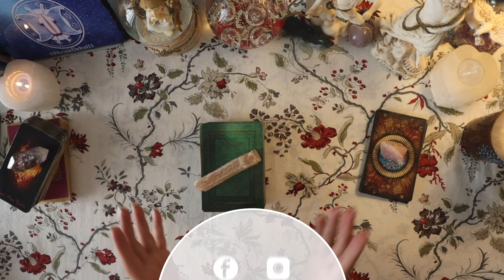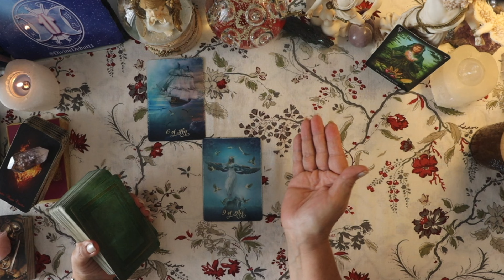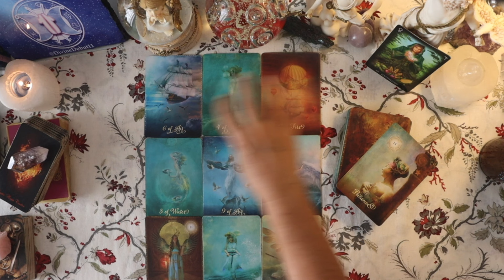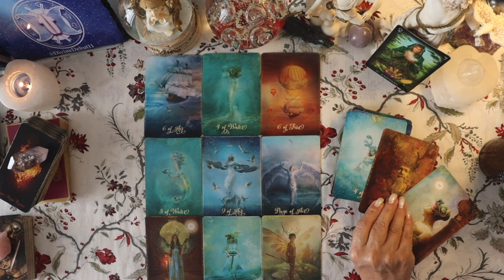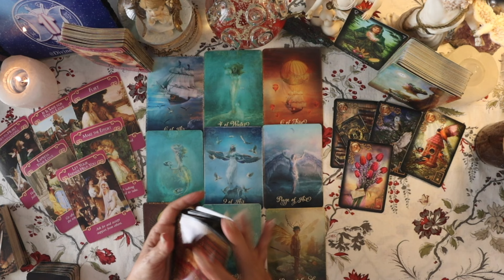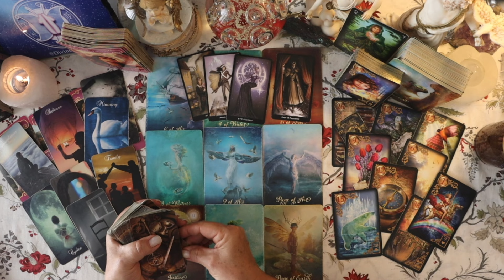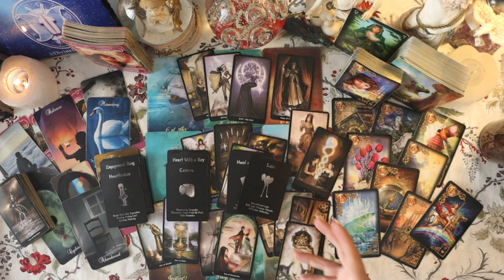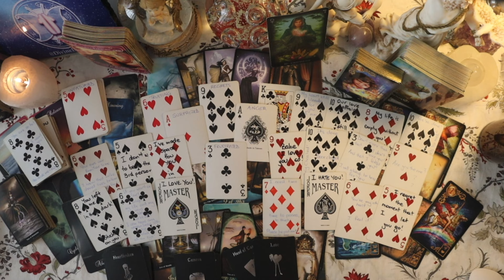❤️‍🔥 "You're the one that I want!" TWIN FLAME/SOULMATE LOVE READING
You may comment "Yes Please" beneath in the comments section for your own personal love message! !!